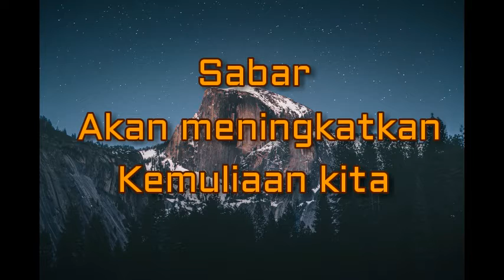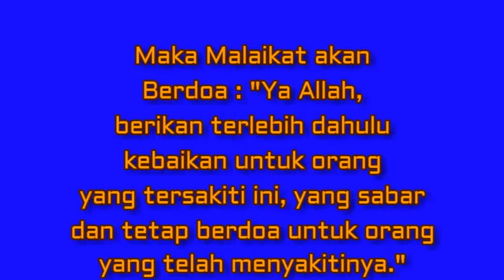Obat Hati Yang Tersakiti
Balaslah setiap keburukan dengan kebaikan, minimal kita mendoakan kebaikan untuk orang yang telah menyakiti kita. Karena hanya Allah yang akan membalas semua kebaikan dan keburukan setiap manusia.